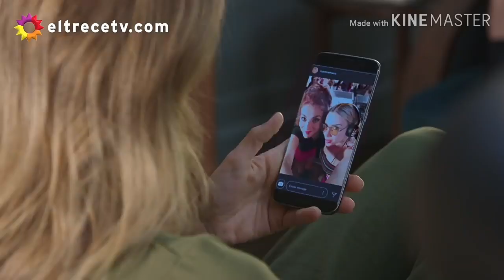Luján y Pedro • historia parte 4